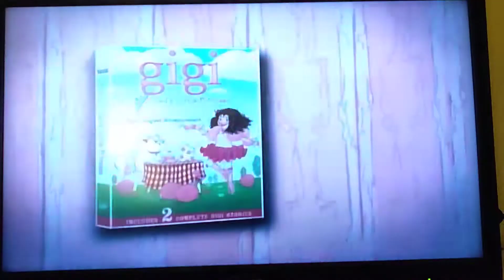Gigi's Higest Announcement (2007) Trailer DVD